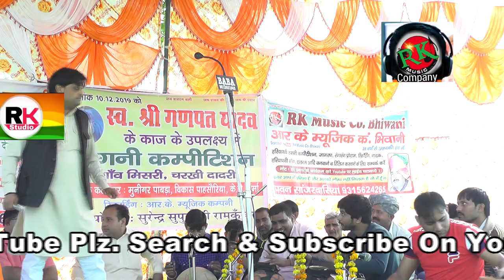विकास पासोर/गंगा जी तेरे खेत मैं/पं मांगेराम कि सच्ची रचना/मिसरी रागनी कंम्पीटीशन/RK Music Company